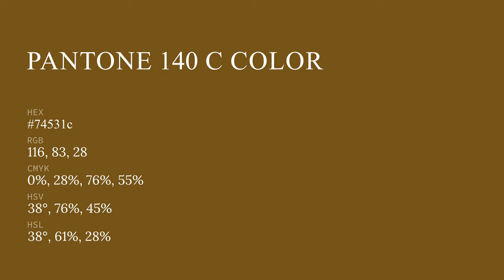color 74531c hex color - Orange color - Cool color 74531c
What color is ? 74531c hex color - Orange color - Cool color 74531c